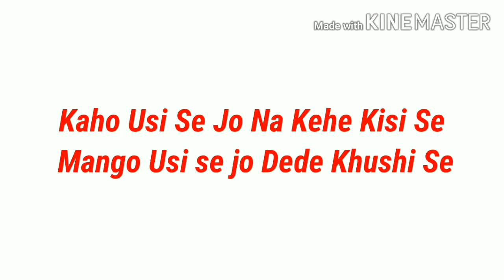Story - a massage to respect everyone | कहानी - सभी को सम्मान देने का संदेश | Hand puppet story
In this video I will discuss a lesson learned from many valuable experiences of my life. The people who are most neglected and afflicted in the society are the ones who are most educated in life education. We should learnt a lot from them without neglecting them. In this video we will learn about an incident based on such a man through a story.